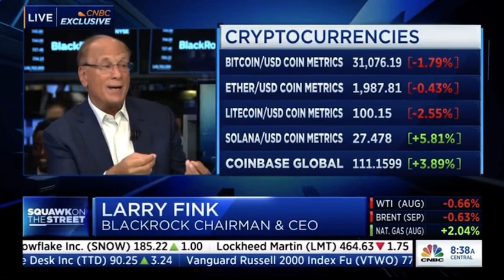Bitcoin Will Transcend Every International Currency (Larry Fink, BlackRock CEO)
BlackRock’s Larry Fink thinks Bitcoin will transcend every international currency due to broad-based worldwide demand.